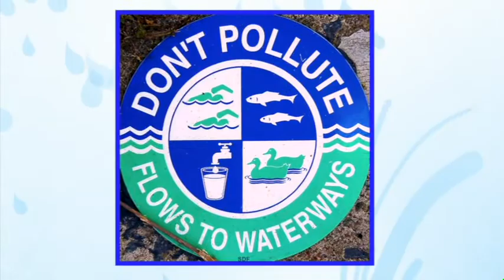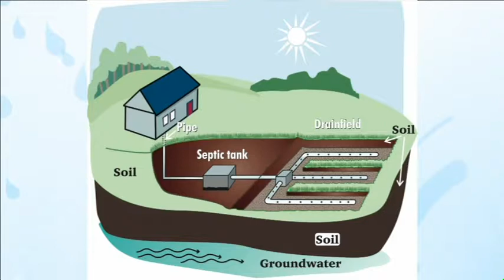NMCOG Outreach Video #2